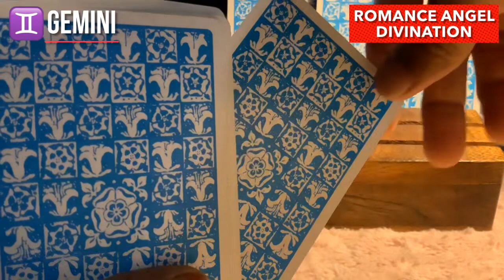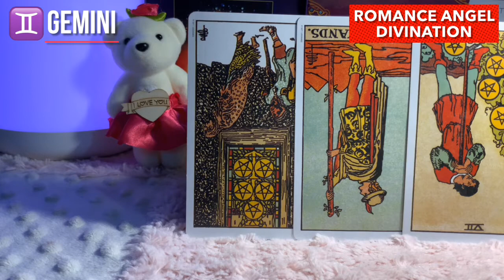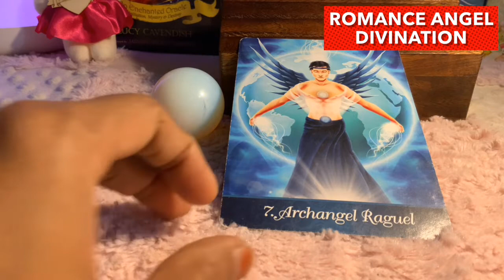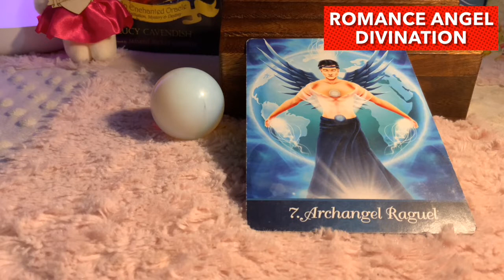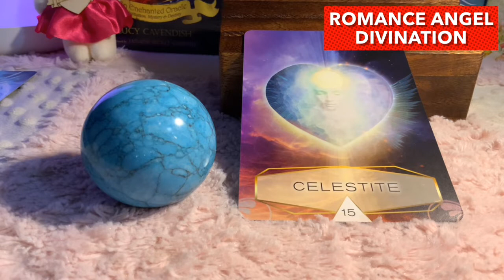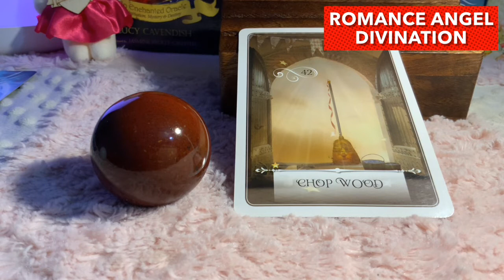Gemini ♊️ Next 24 hours ❤️Unfinished business…Shocking announcement…❤️Tarot Reading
Hi Gemini !

support
For Daily Readings: